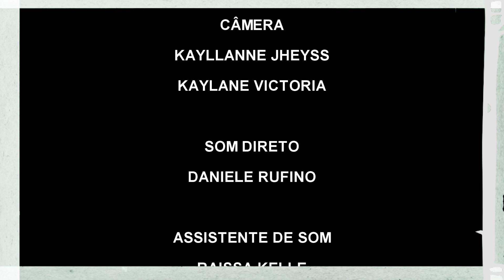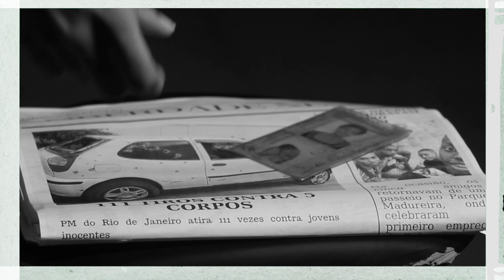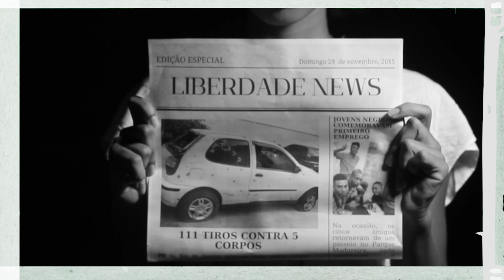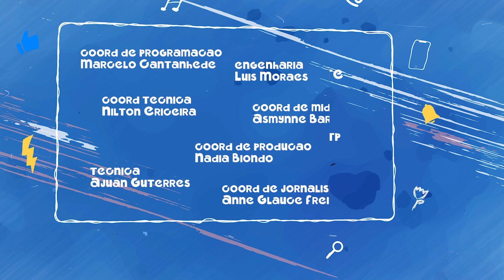JANELA DO ALUNO | "A Mulher Preta e o Mundo da Moda", e "Iodo + Now Frágil"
No "Janela do Aluno", os estudantes tem espaço para divulgar as produções audiovisuais desenvolvidas em disciplinas práticas do curso de Comunicação Social da UFMA, além de outros cursos da Universidade que também tenham produções do gênero.